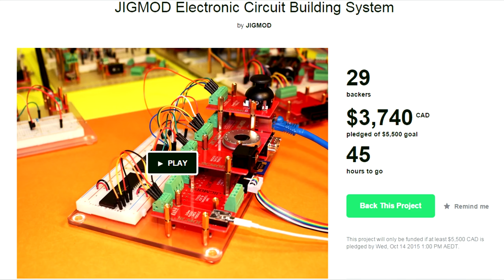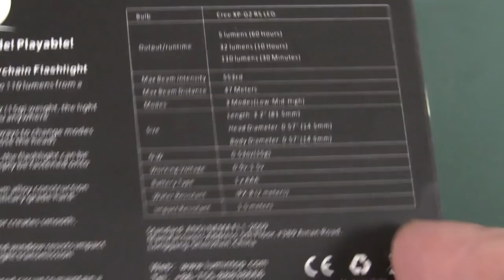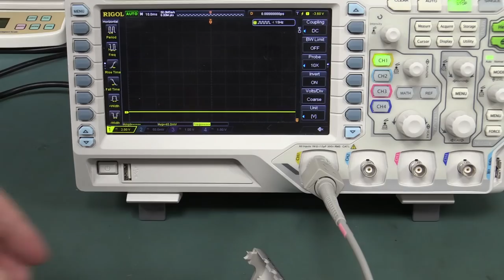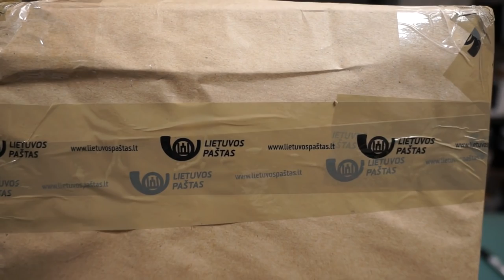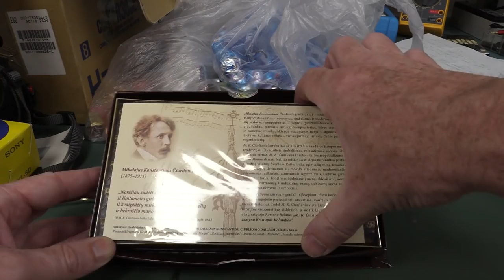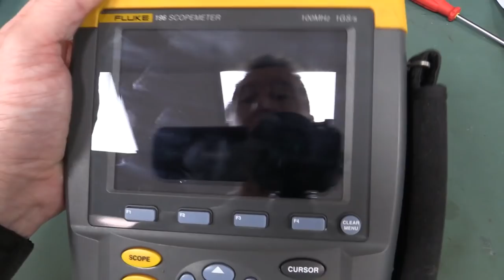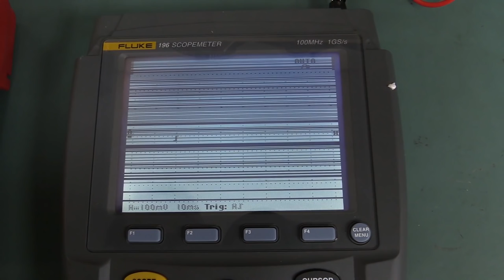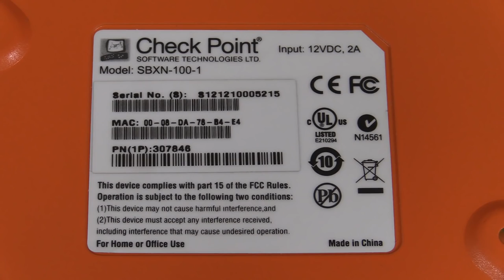EEVblog #807 - Mailbag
More Mailbag
Items from Lithuania, Israel, and Shermer Illinois !

A Breadboarding prototyping system
Lumintop Tool AAA Keychain LED Torch/Flashlight
1992 Sony Video-8 Camcorder
Fluke 196 100MHz 1GS/s Scopemeter
And a security networking chip teardown

EEVblog Amazon Store (Dave gets a cut):